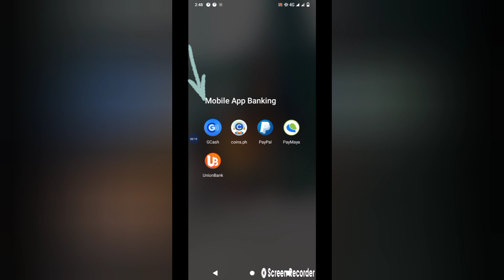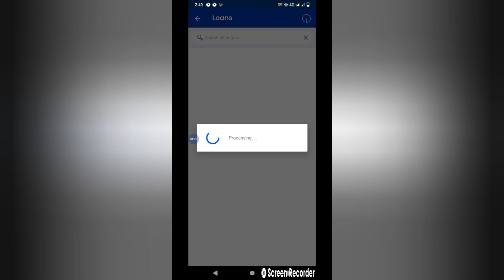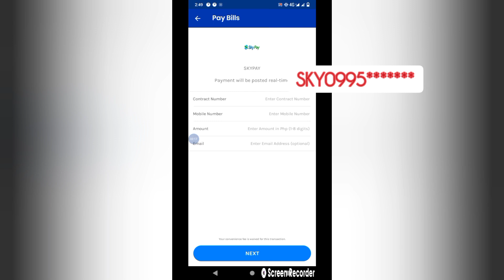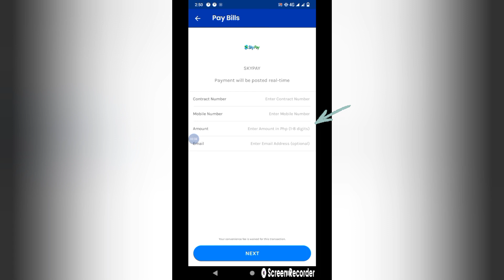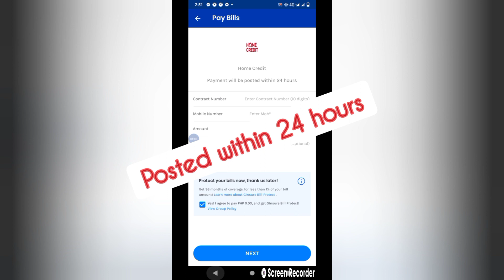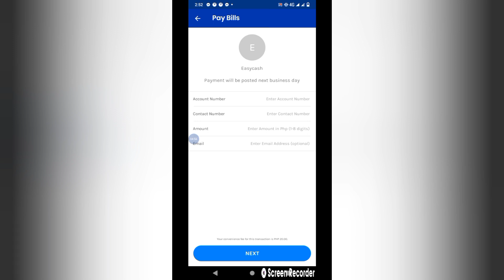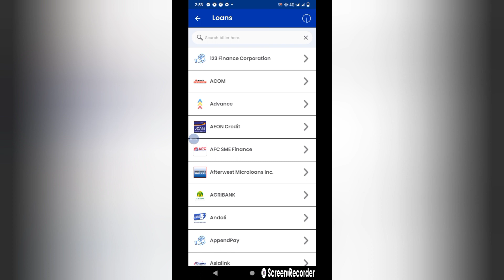online loan payment / Gcash App